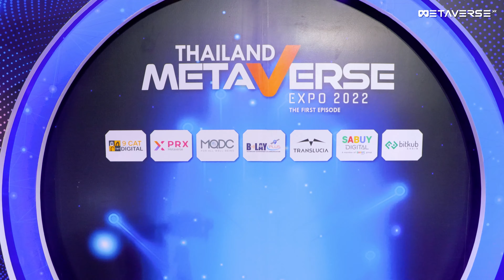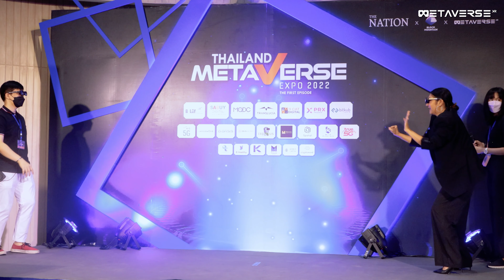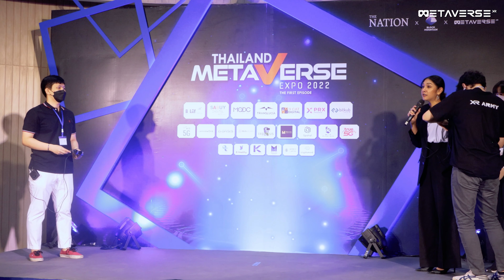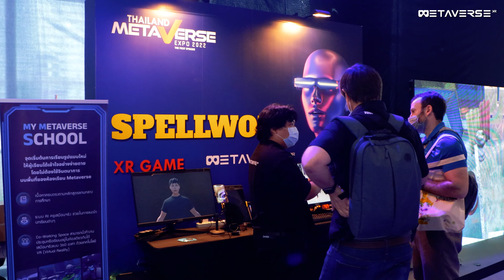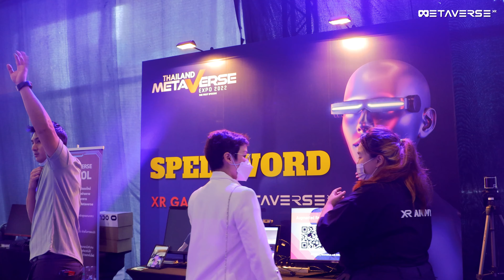พาเที่ยวงาน Thailand Metaverse Expo 2022 - MetaverseXR Experience Zone เทคไทยล้ำมากแม่!!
พาเที่ยวงาน Thailand Metaverse Expo 2022 - MetaverseXR Experience Zone
19-21 Aug 2022